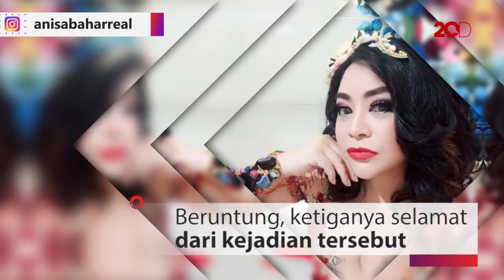Mengejutkan! Annisa Bahar Kecelakaan, Mobilnya Rusak Parah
Annisa Bahar dan sang anak, Jelita Bahar, mengalami kecelakaan mobil di Tol Kelapa Gading. Bagian depan mobilnya ringsek.